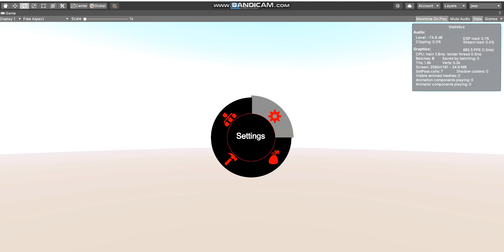Radial Menu-Jessica Commeau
I created this in Unity with some code as well as made the GUI script for the menu